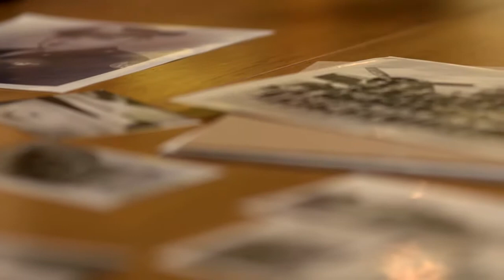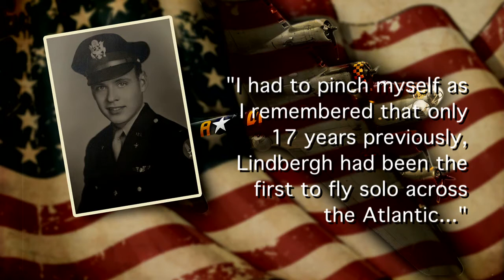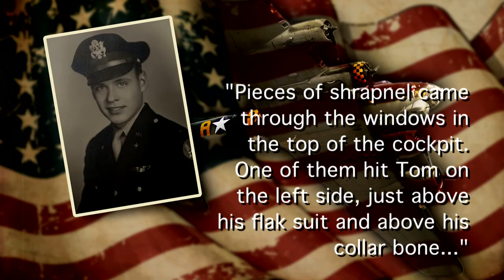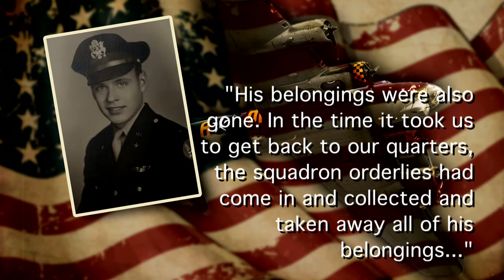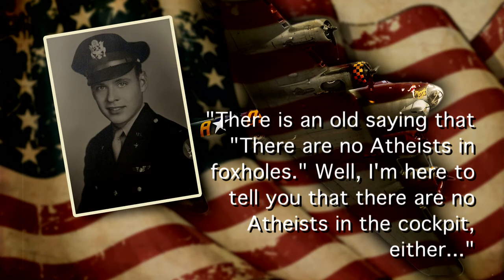John C. Walter: My War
Columbus' John C. Walter has written a new book detailing his days as a B-17 bomber pilot in World War II, flying 35 missions over Germany in 1944 and 1945.

The Atterbury-Bakalar Air Museum in Columbus, Indiana, has preserved much of the military history of Hoosier aviators.  Get hours and directions at: atterburybakalarmuseum.org.